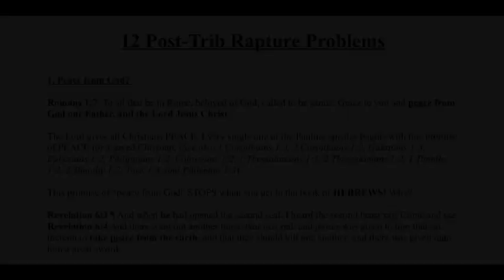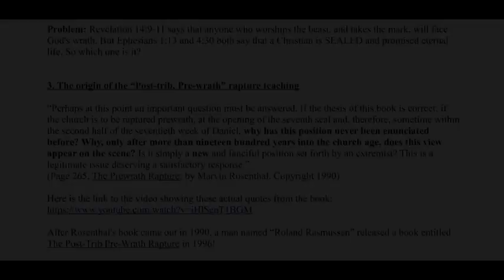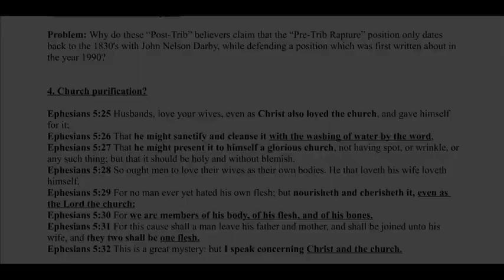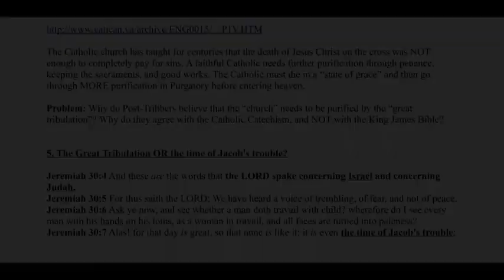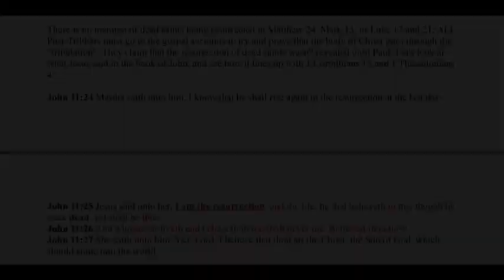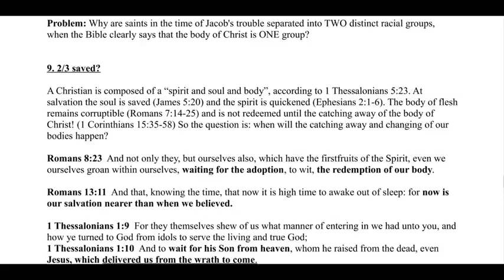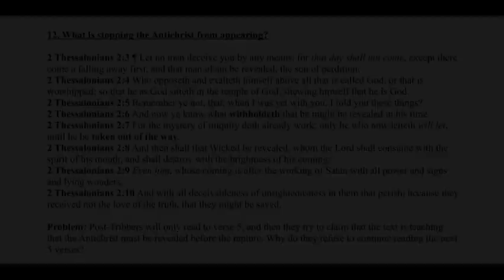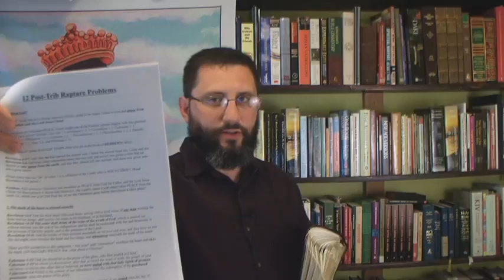12 Post-Trib Rapture Problems - Bryan Denlinger